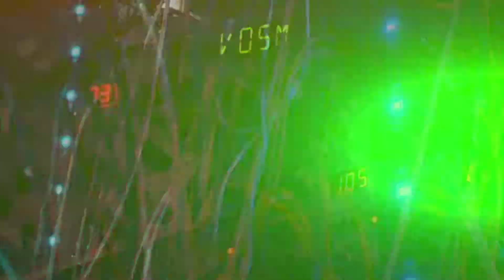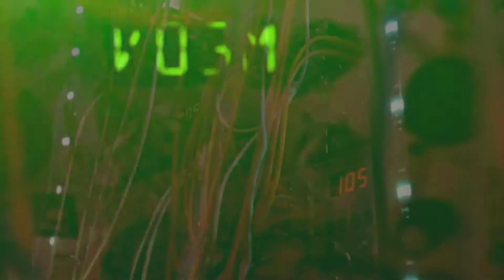Generative Tides by LavLab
Experimental Generative Drone Industrial Noise Music

Key Gear Used:
Mutable Instruments Braids
Qu-Bit Nebulae
Make Noise Wogglebug
Intellijel Dubmix
Dave Smith Instruments DSM-01 & 02
Doepfer A-100 series
TC Electronic reverb
BOSS delay
Nikon DSLR